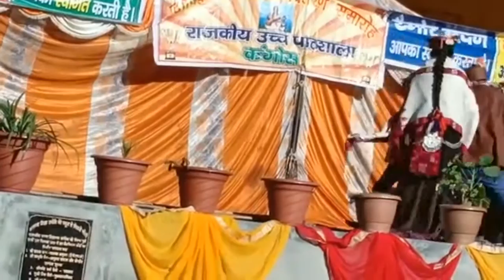Little kids presenting folk dance at GHS Kangos